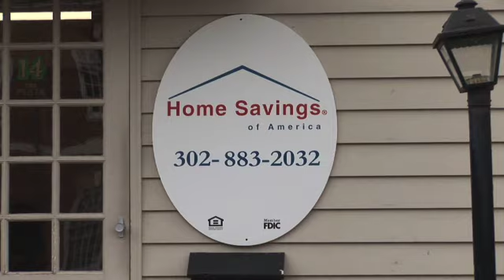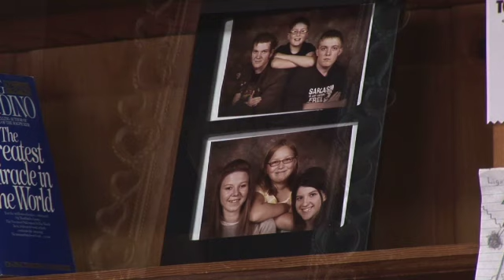Home Savings of America, Dover, Kevin Phillipson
Home Savings of  America, Kevin Phillipson, Rich Noonan Productions